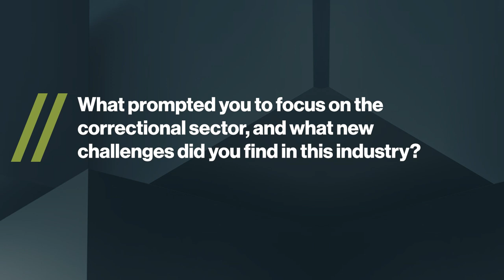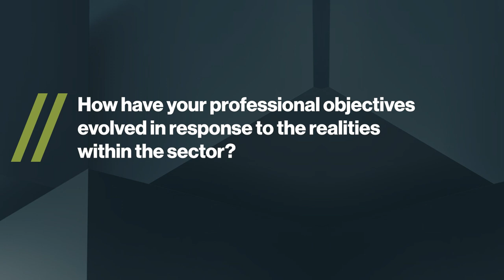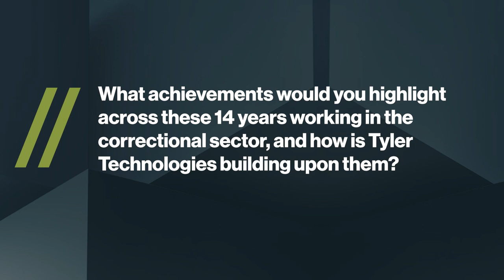JUSTICE TRENDS // Leader Profile - Silas Deane, Tyler Technologies, Inc.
Welcome to the JUSTICE TRENDS // Leader Profile – Interview series, where we bring you the stories and insights of distinguished leaders in Criminal Justice worldwide.

Silas Deane has over 14 years of experience in correctional cloud-based technology solutions, and currently serves as the General Manager and Vice President of the Corrections Solutions team at Tyler Technologies.

Silas spent over a decade in Washington, DC in the U.S. Senate, House of Representatives as a Technology expert, and serving as the Executive Director of the International Microelectronics Society.

In 2011 he founded VendEngine, Inc., a cloud-based correctional software company, which was named one of the top 300 fastest growing companies in the U.S., prior to being acquired by Tyler in 2021.

During this time, he has worked with more than 350 county and state correctional facilities across 28 U.S. states, the Caribbean, Central America, and Europe assisting with a variety of technology, communications and infrastructure challenges.

In addition to his roles at Tyler, Silas currently serves as the Chairman of the Board for the Center for Entrepreneurship at the University of Kentucky, and Executive Board Member of the Nashville Technology Council, and the Advisory Board of Project FinTech.